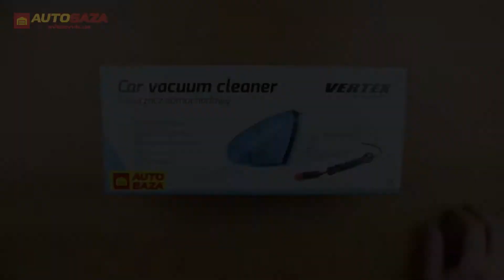Автопылесос AMIO VC-01 01106